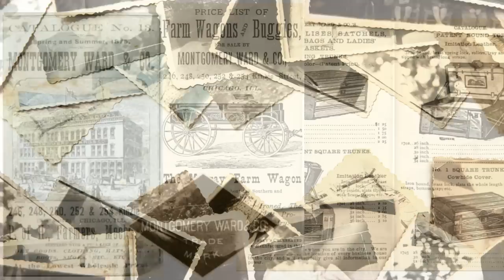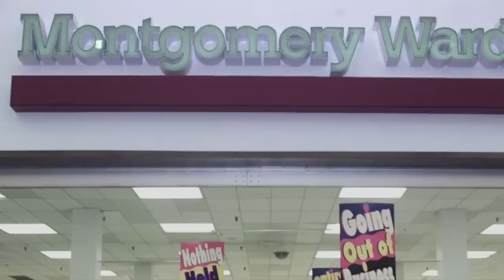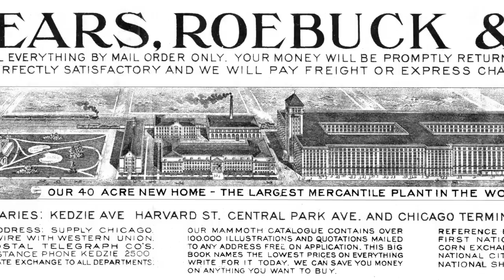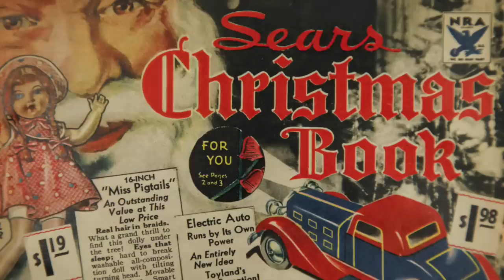DEFUNCT Department Stores from the past - Life in America